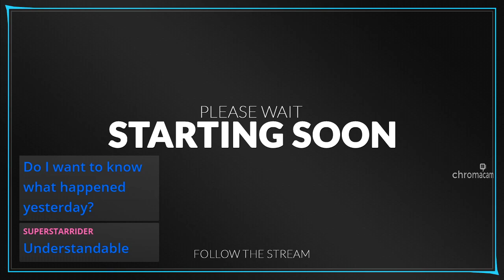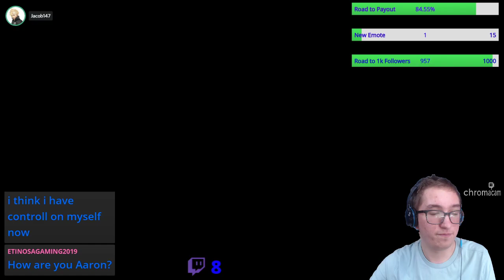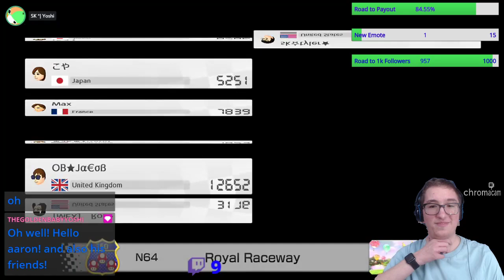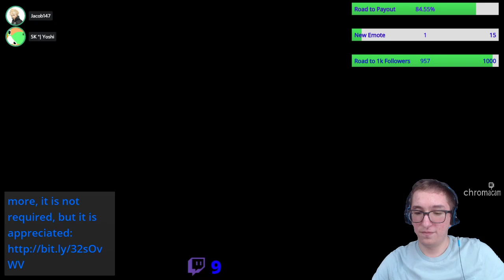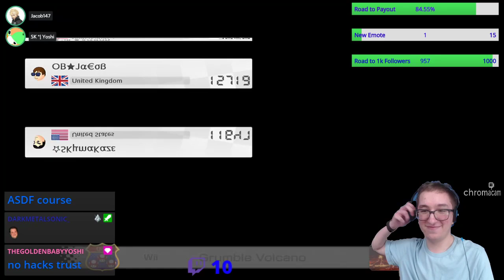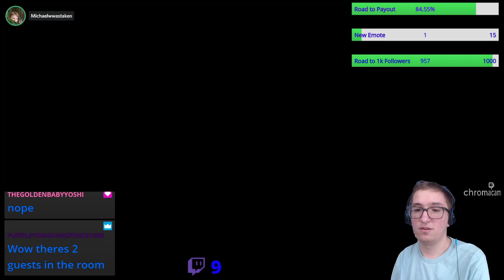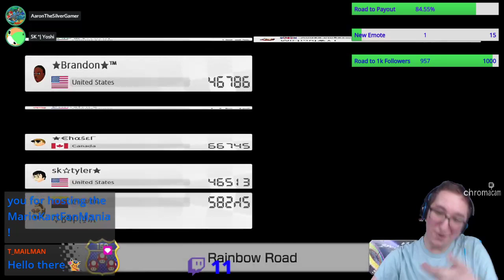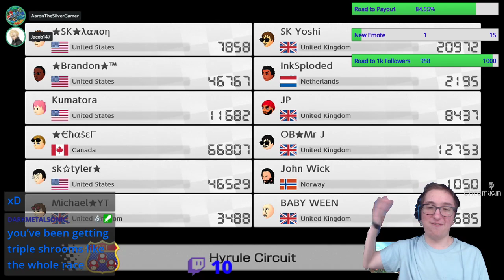[MK8D] Brandon's Birthday Worldwides 2020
Taken From July 2020. This session was quite fun. A bit interesting, but fun.